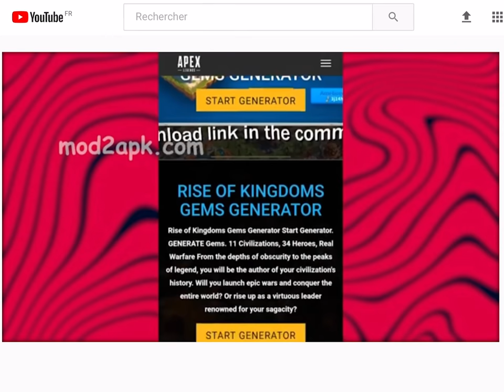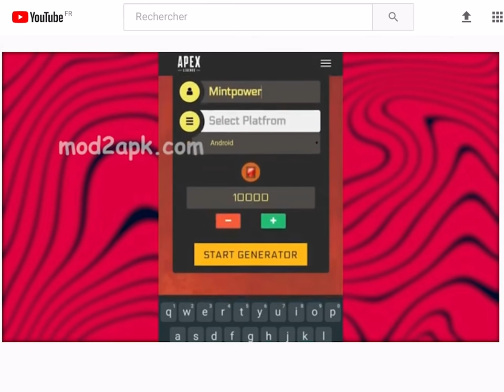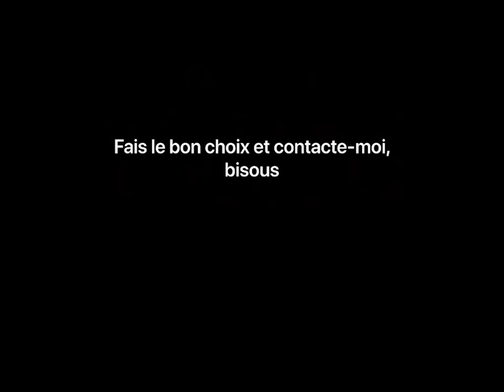VENDRE DES GEMS GRACE A MES VIDEOS ?! WTF ?! Rise of Kingdoms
Du drama en cours au dernière news des events et des pubs pour RoK. il y a de tout le dimanche dans les vidés ;)